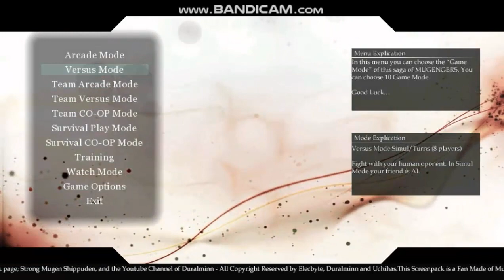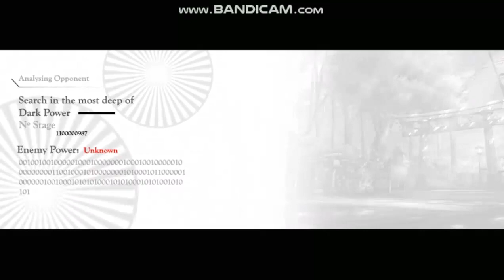[MUGEN Screenpack 2019] MUGENGERS The Orochi's Origin Ver 2 | Game + Download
Si vas a entrar en el Grupo The Dark Black Order por favor RESPETA LAS REGLAS Y LOS USUARIOS, cualquier acción indebida o provocativa sera tomado en cuanta para los Administradores del grupo

¡Suerte!

MUGENGERS The Orochi's Origin
(854x480)
Puede ser tanto MUGEN 1.0 como MUGEN 1.1 dependiendo del personaje

Si se queda muy pegado al inicio es porque todavia sigue cargando XD denle tiempo

SOY STRONG FS Y AQUI ME DESPIDO :3